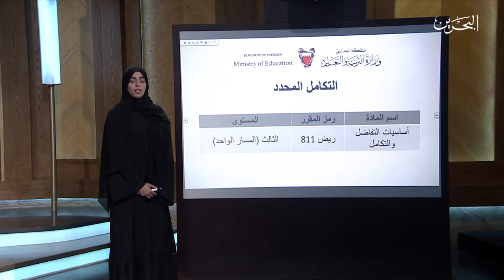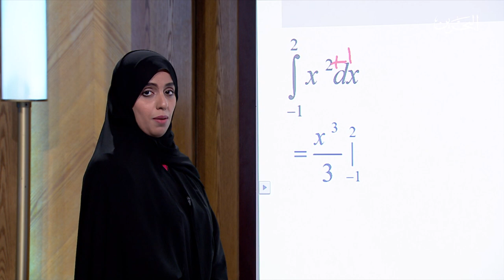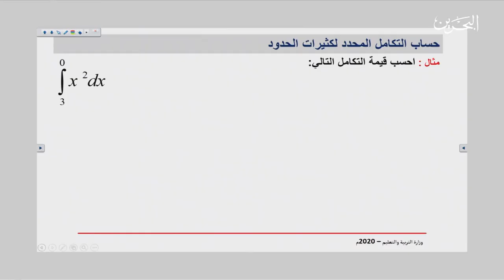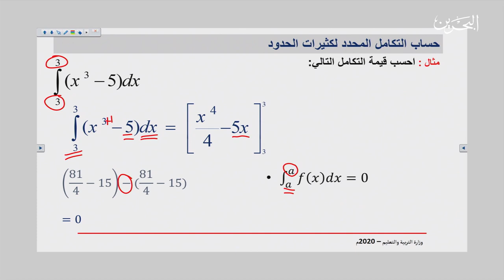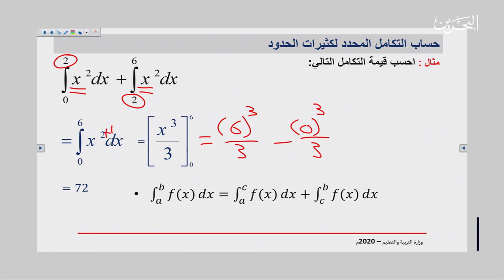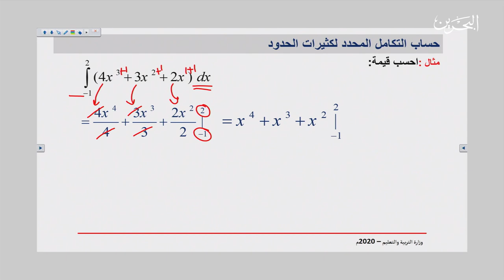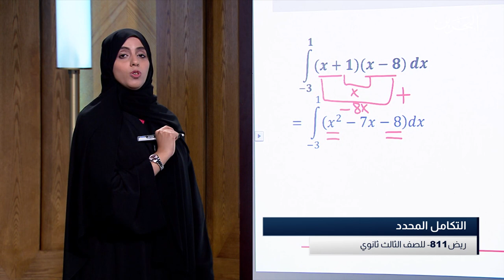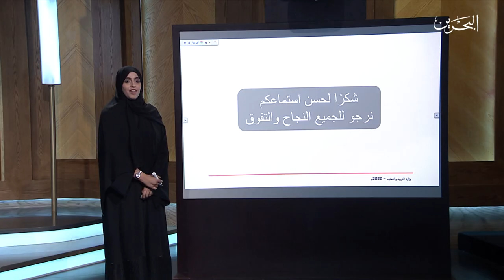30-4-2020 | ريض 811